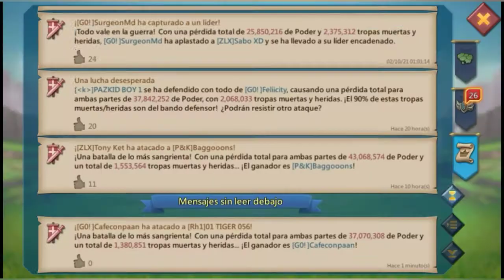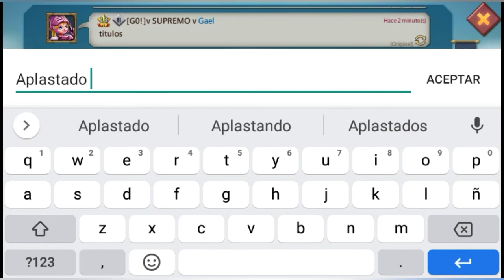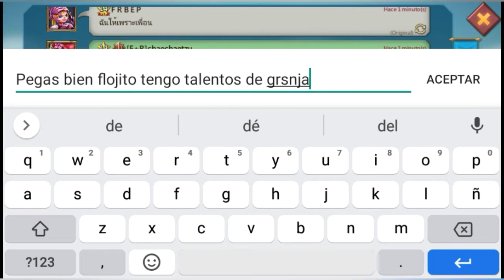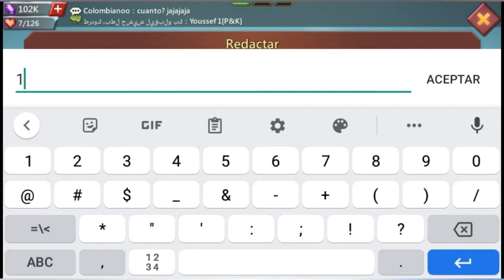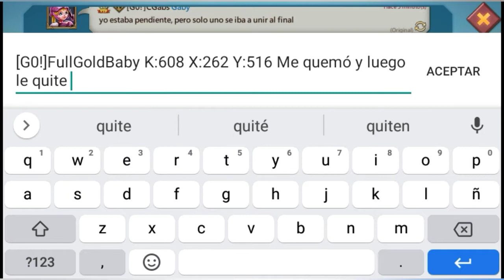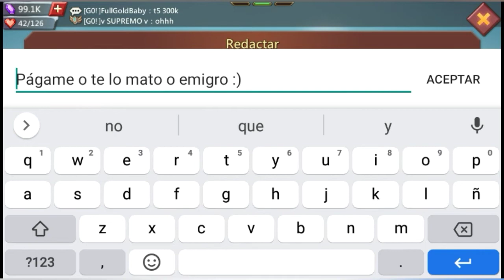Mini Trap - Rallys y estampas | T5 🔥🔥🔥🔥🔥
Deséalo, espéralo, suéñalo, pero por todos los medios… ¡Hazlo!